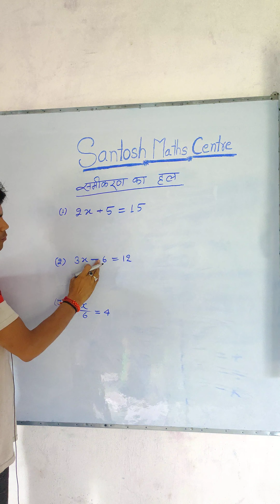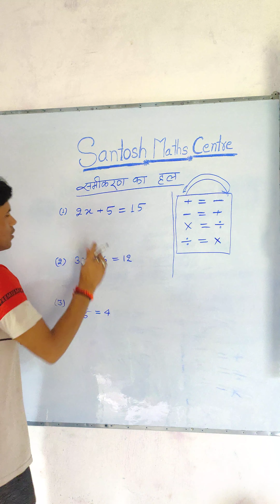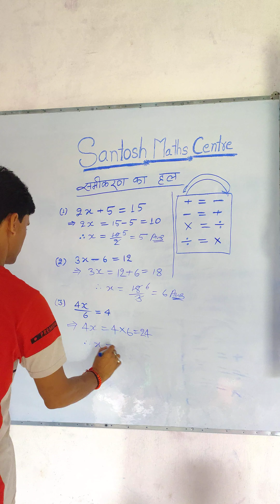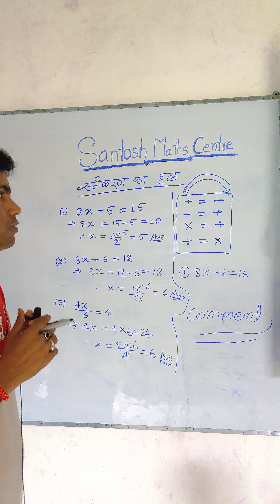समीकरण का हल निकालना।